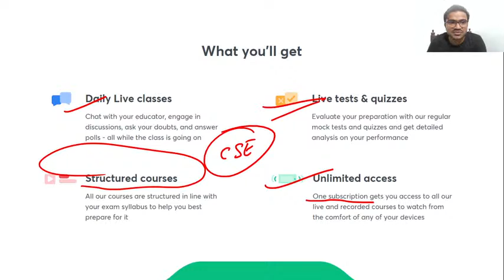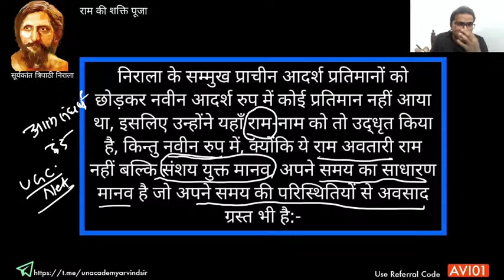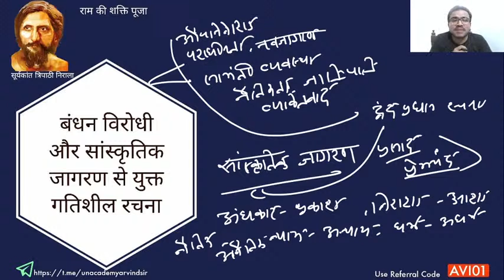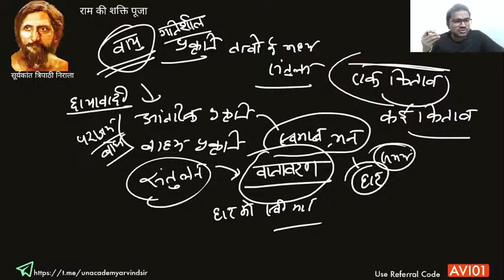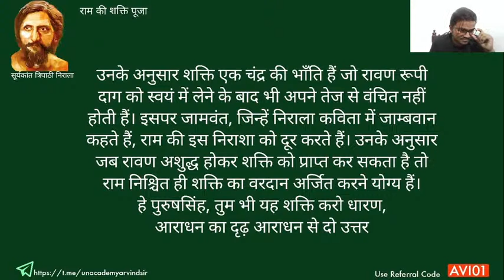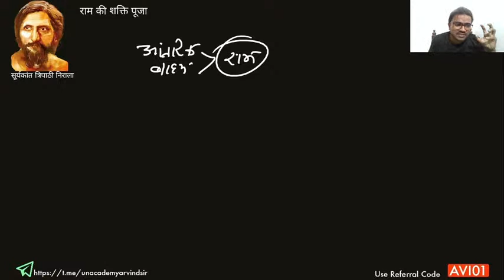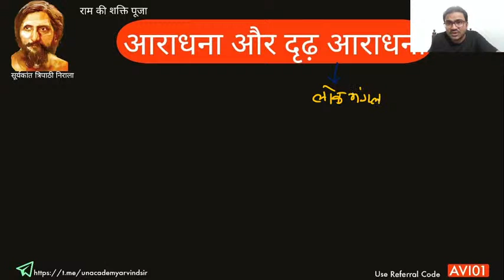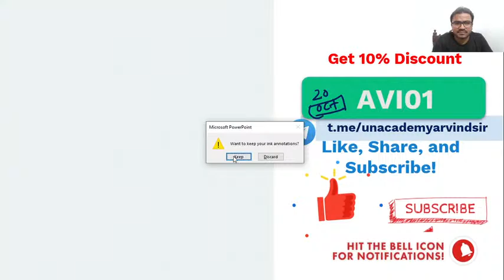Ram Ki Shakti Puja By Suryakant Tripathi 'Nirala' - Second Class | UPSC CSE/IAS Hindi Optional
Amongst the optional subjects offered by the Union Public Service Commission for the civil services examinations, there are about 20 literature languages. Among them, Hindi is the most popular language optional and one of the 22 official languages of India. It has also witnessed a success rate with many toppers in the past couple of exams securing good marks in the Hindi Literature Optional subject.

Unacademy Subscription Benefits:
1. Learn from your favorite teacher
2. Dedicated DOUBT sessions
3. One Subscription, Unlimited Access
4. Real-time interaction with Teachers
5. You can ask doubts in a live class
6. Limited students
7. Download the videos & watch offline